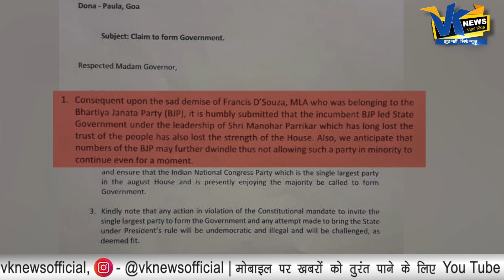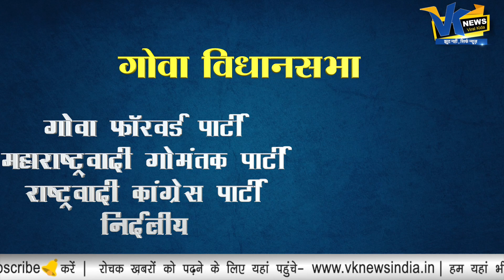गोवा में BJP को झटका, कांग्रेस की बनेगी सरकार?Congress stakes claim to form government in Goa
गोवा में BJP विधायक की मौत, कांग्रेस की बनेगी सरकार?Congress stakes claim to form government in Goa
Goa Congress leader Chandrakant Kavlekar stakes claim to form government in Goa.